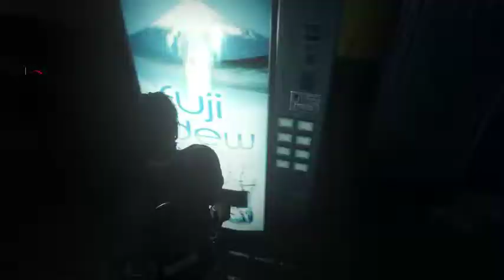evil with in 2 on continue D: (Part 5)